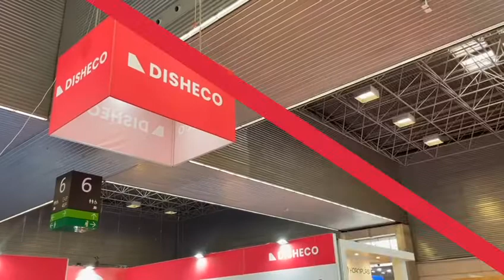BIEMH 2022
Filtermist's Spanish distributor Disheco produced this film at the BIEMH show in Bilbao in 2022 to show how many Filtermist oil mist collectors were on display around the show.